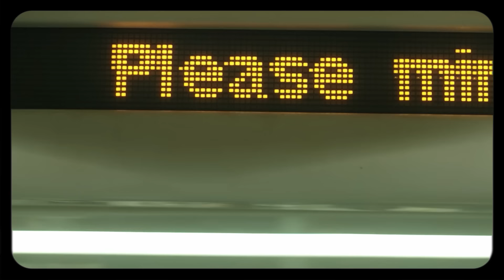Nenjukulle Lofi | Tamil Lofi | Kadal | A.R. Rahman | eternaL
Nenjukulle ~ Lofi ~ eternaL♾️

Nenjukulla Umma Mudinjirukken🥀.
Here is a ReVibe of this A.R. Rahman's Beautiful creation.

Express Your Emotions through Comments : )

Song - Nenjukkule
Film - Kadal
Singer - Shakthisree Gopalan
Lyrics - Vairamuthu